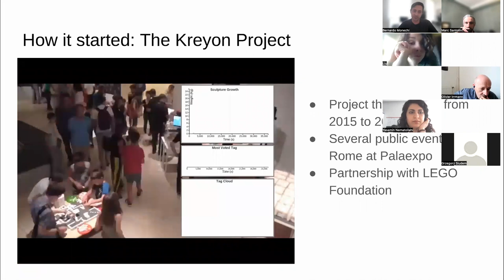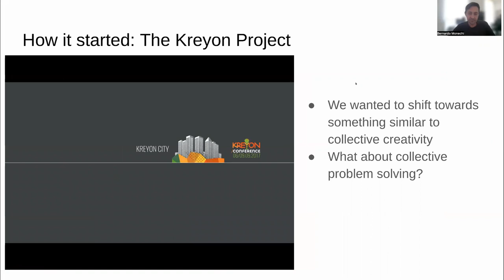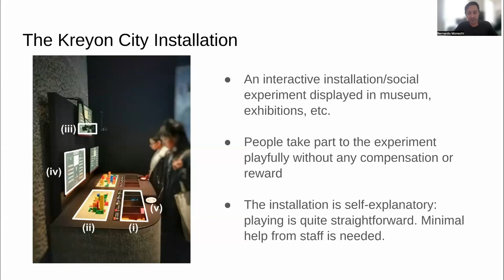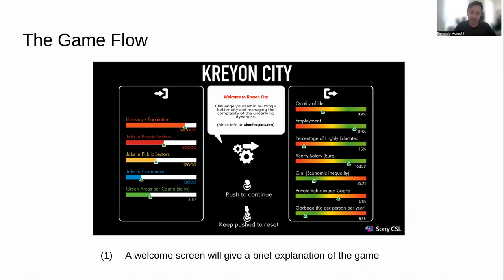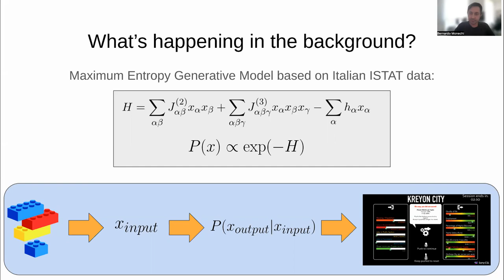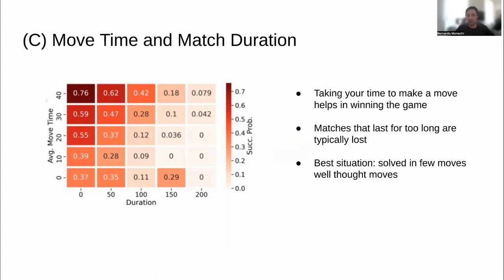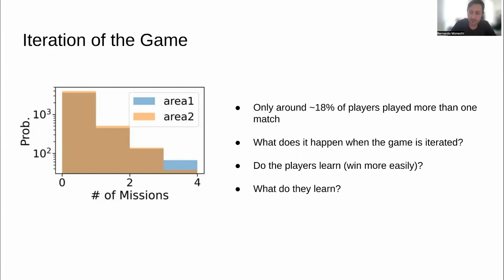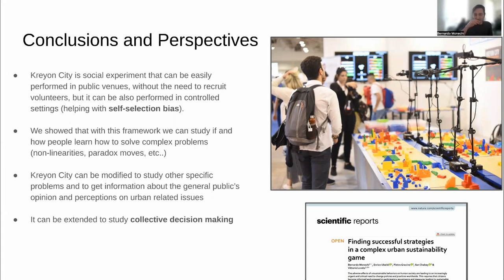Kreyon City: Finding successful strategies in a complex urban sustainability game - Bernardo Monechi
The adverse effects of unsustainable behaviours on human society are leading to an increasingly urgent and critical need to change policies and practices worldwide. This requires that citizens become informed and engaged in participatory governance and measures leading to sustainable futures. Citizens’ understanding of the inherent complexity of sustainable systems is a necessary (though generally not sufficient) ingredient for them to understand controversial public policies and maintain the core principles of democratic societies. In this work, we present a novel, open-ended experiment where individuals had the opportunity to solve model urban sustainability problems in a purposeful game. Participants were challenged to interact with familiar LEGO blocks representing elements in a complex generative urban economic indicators model. Players seek to find a specific urban configuration satisfying particular sustainability requirements. We show that, despite the intrinsic complexity and non-linearity of the problems, participants’ ability to make counter-intuitive actions helps them find suitable solutions. Moreover, we show that through successive iterations of the experiment, participants can overcome the difficulties linked to non-linearity and increase the probability of finding the correct solution to the problem. We contend that this kind of what-if platforms could have a crucial role in future approaches to sustainable development goals.

Bio: Bernardo Monechi is a Researcher at Sony Computer Science Laboratories. He works in the Sustainable Cities unit, focused on understanding Urban Dynamics using Machine Learning, Statistical Physics, and Data-driven approaches. He is also involved in art-science interaction projects by bringing scientific content into museums or taking part in the artistic process with scientific tools.